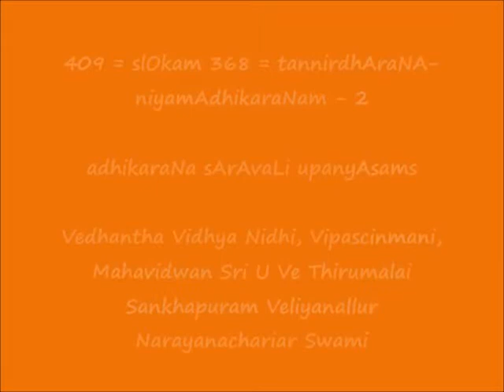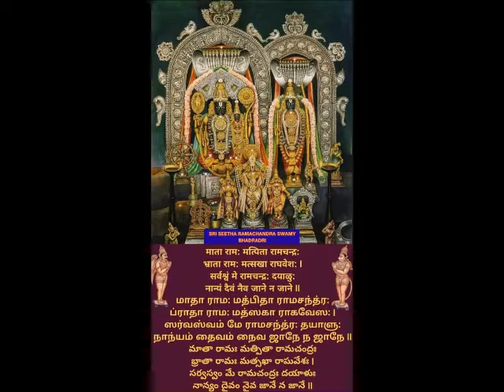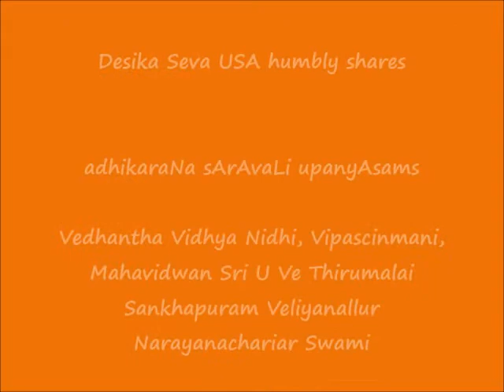409 = slOkam 368 = tannirdhAraNA-niyamAdhikaraNam-2 = adhikaraNa sArAvaLi upanyAsams